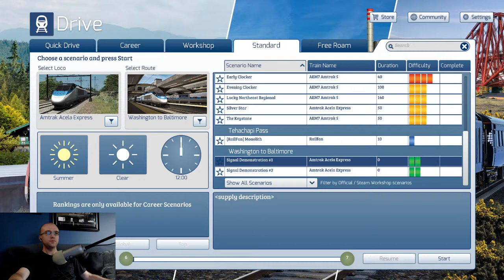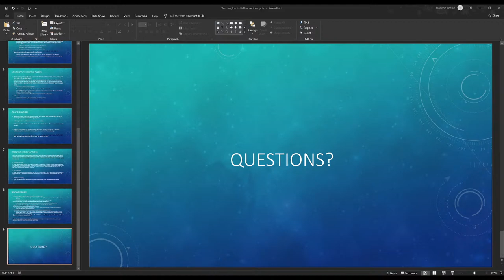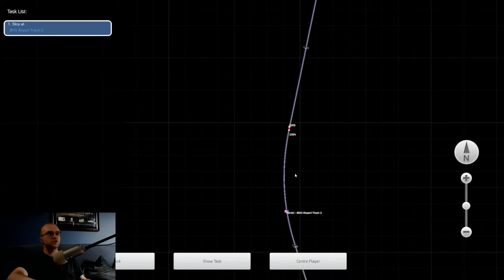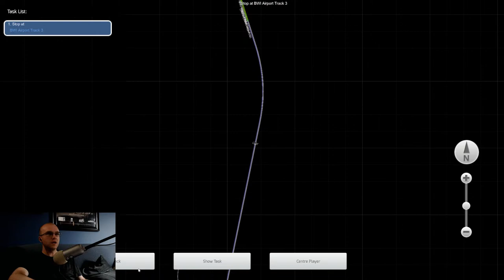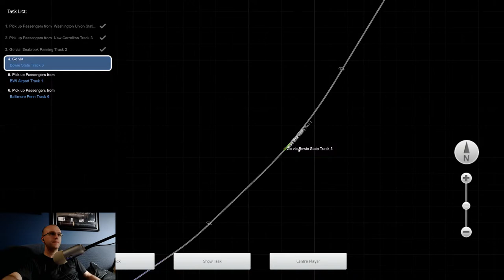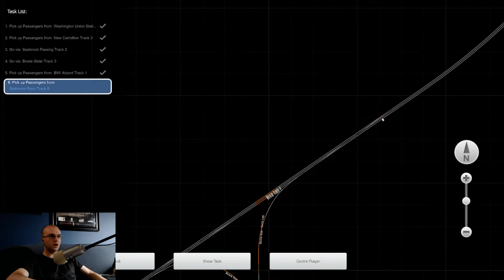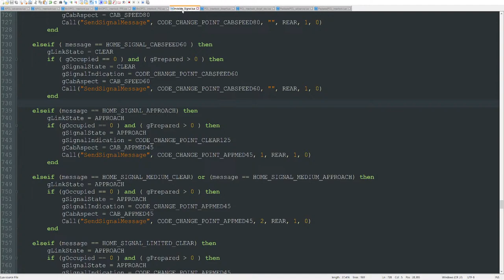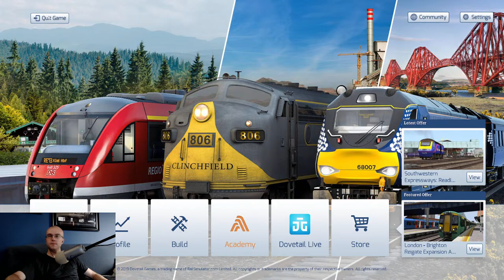TS2021 - Washington to Baltimore Fixes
After approximately four months of learning LUA and gaining a thorough understanding of the game's signal core, I've heavily modified every signal script for Washington to Baltimore and want to do a public demonstration of how everything works.

To compliment the signal fixes, the route itself has been modified to include every code change point in order to ensure as realistic an experience as possible.  Incorrectly configured wayside signals have also been corrected.

I've also adjusted the cab signalling systems in the Acela and ACS-64 so that they're compatible with my changes.  Nothing extraordinary, just some minor tweaks.

This has been one hell of a journey but I'm happy I was able to accomplish the things I did.